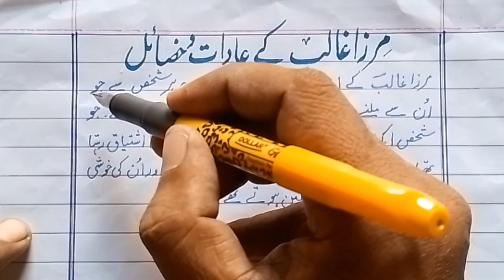How to improve urdu handwriting for bignners||Urdu handwriting tips for bignners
Video Title: How to Improve Urdu Handwriting for Beginners: Step-by-Step Guide

In this video, learn how to improve your Urdu handwriting with simple and effective tips, especially designed for beginners. Whether you're a student or just interested in enhancing your writing skills, this guide will walk you through essential techniques, from letter formation to practice exercises. With these easy steps, you can achieve neat, clear, and attractive Urdu handwriting. Perfect for beginners, students, and anyone looking to write Urdu beautifully. Start your handwriting journey today and see noticeable ۔

keywords۔